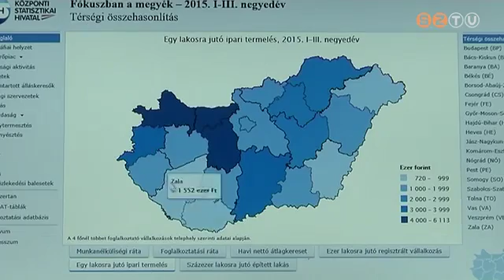Alig nőtt tavaly a Vas megyei vállalkozások száma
A lassú bővülés is inkább csak az őstermelőket érintő adminisztrációnak köszönhető. A kamarának inkább a többi gazdasági ágazatra van rálátása. Az a tapasztalatuk, hogy a statisztika nem mindig tükrözi a valós adatokat.